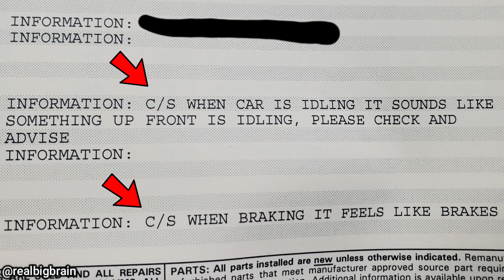Customer States Vehicle Has A Burning Smell & Won't Start | Just Rolled In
Credits: Scott Szolusha via ViralHog

0:00 Intro
0:05 Customer got their vehicle towed to the shop because they could smell something burning and their engine wouldn't start. I did not receive anymore information regarding this clip, but from looking at the oil filter # it seems to be off a GMC/Chevrolet. I think the vehicle must have had an internal coolant leak which caused the oil to turn into this sludge/ballistic gel looking substance, but let us know what you think!
0:42 One of the valves dropped and it did quite a bit of damage to the cylinder head, the rest of the valves and the piston.
0:57 Didn't get any more information regarding this clip besides it's a BMW with the N55 engine.
1:12 Bottom part of strut was rubbing against the tire for a while and did quite a bit of damage to a tire that looks practically brand new.
1:25 Customer just bought this 2007 GMC Sierra. He was told it just had a bunch of front end work done to it prior of him purchasing it. From what it looks/sounds like the nut for the upper ball joint was loose on both sides. Sadly the passenger side nut came off first causing quite a bit of damage to the passenger side and the rim.
1:40 As mentioned. The mechanic told me he thinks the oil pump caused the issue.
1:56 Came in for an alignment but definitely needs more then that!
2:04 The pulley for the alternator came off. Mechanic mentioned this to me: This was an old Peugeot Expert, the alternator has a rev limiter and the limiter said it was done for the day and broke, the pulley and belt or somewhere in the wild. You can remove the remains of the pulley with a special tool, but it was so messed up we replaced the entire alternator.
2:11 Bottom of shock broken on a truck.
2:19 As mentioned in video. Just had some work done at another shop and they damaged a DEF line in the process. 2017 Sprinter Van (Diesel)
2:38 One of the most interesting work orders I've seen lol.
2:46 Make sure you put your lug nuts on the right way!
3:00 A beautiful 1930 Rolls-Royce Phantom II Continental
3:26 Outro. Thanks for watching!